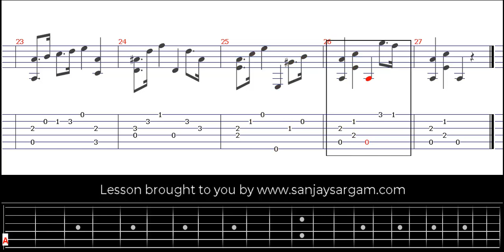Etude No 3 - Guitar Tutorial (Fingerstyle)